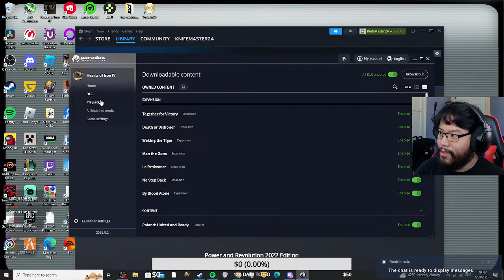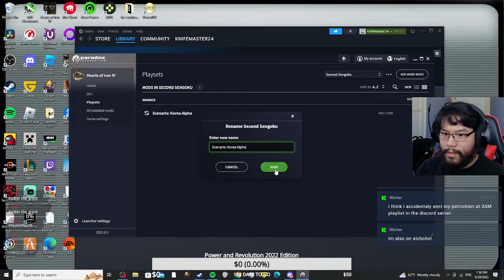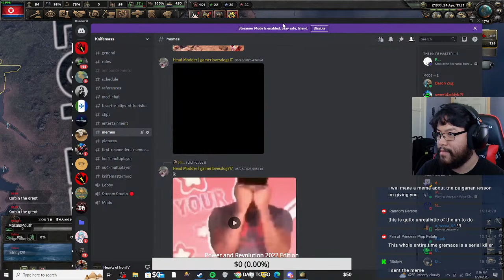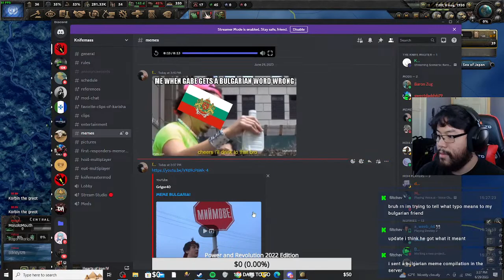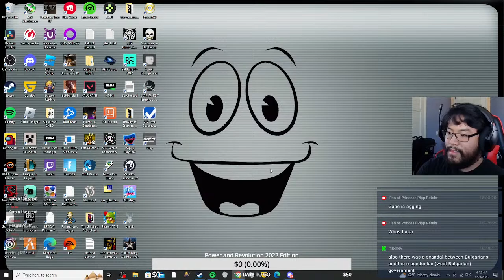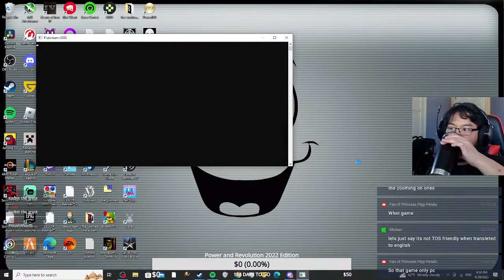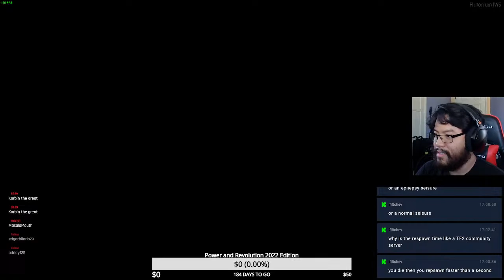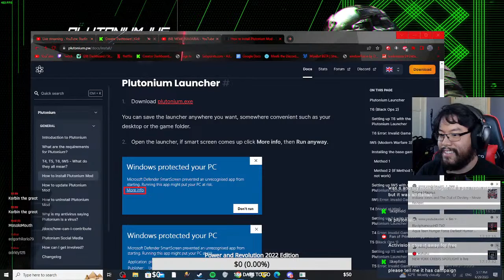Scenario: Korea HOI4 Alpha Testing + MW3 Multiplayer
TOP DONATORS:
1. BruceGreene - $102.00
2.  M_SS_N_L_TT_R - $75.00
3. Lupusdei48 - $20.00
4. baron_zug - $5.00
5. Hznky - $1.06